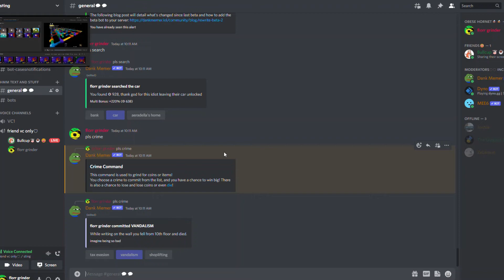a small test vid for new content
hey guys im doing a new test video for new content so I hope I do good